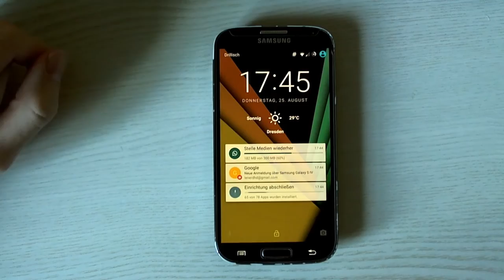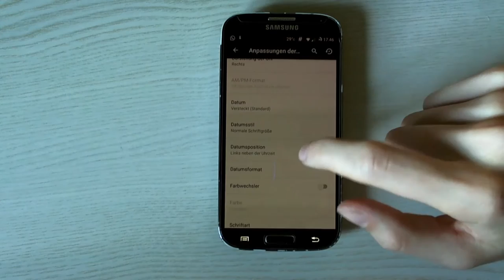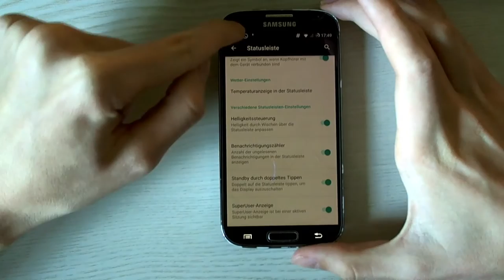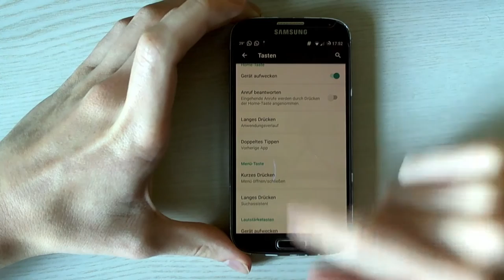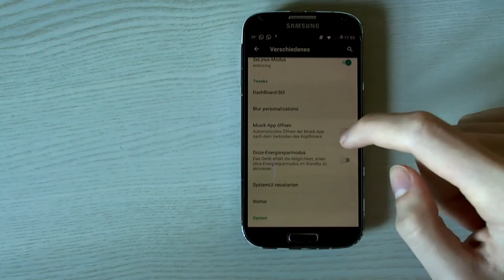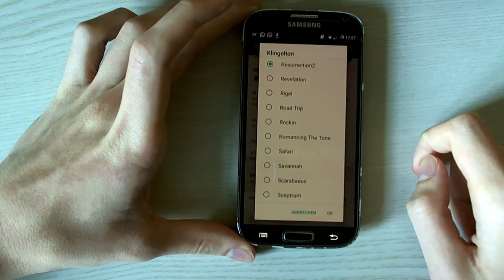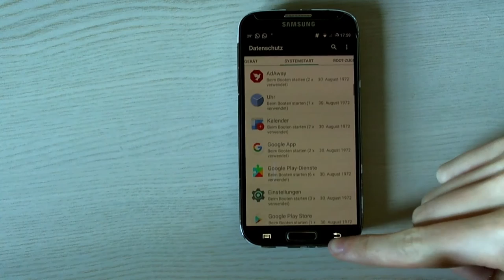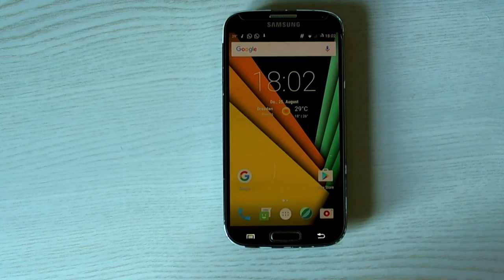Resurrection Remix v5.7.3 [Android 6.0.1] Review auf dem Samsung Galaxy S4 I9505 [DE] • [HD]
Wollt ihr immer auf dem neusten Stand sein?